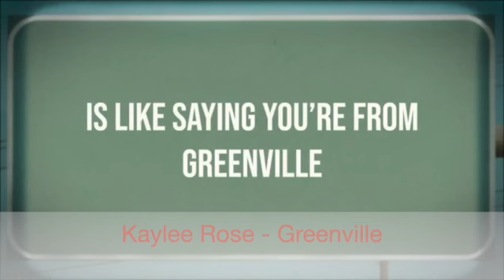New Country Music (May 15. 2021)